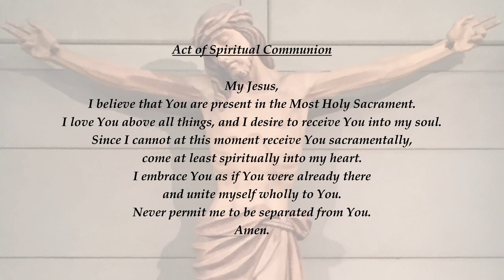7th Tuesday of Easter | May 18th, 2021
7th Tuesday of Easter | May 18th, 2021
1st Reading - Acts 20: 17-27
Gospel - John 17: 1-11a